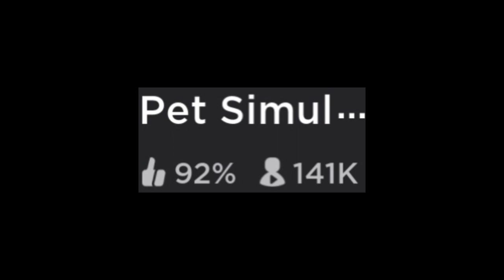Is it worth buying stocking gifts? | (voice rev😱) Roblox Pet Simulator X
In todays video I will be opening some stocking gifts! Is it worth the robux?
Well you will see in this video.